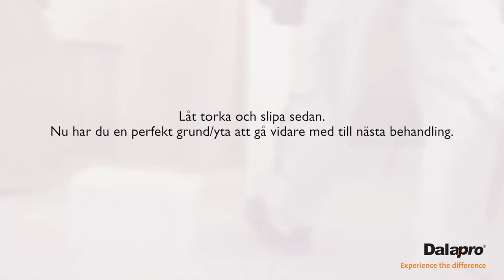Optimal styrka och prestanda med Dalapro Roll Joint & Habito (SE)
Dalapro Roll Joint är ett ljusgrått, Svanenmärkt rullspackel av proffskvalitet speciellt anpassat för gipsskarvar och hörnlister. Dalapro Roll Joint har unika egenskaper som gör att remsa och hörnlist armeras på bästa sätt och ger starka och snygga hörn. Med rollern går jobbet snabbare och arbetet blir med skonsamt för rygg och axlar. Läs mer

Habito Outside 90 är en hörnlist för ytterhörn i 90 grader. Produkten ger snabbt och effektivt snygga och starka hörn och passar till gips, betong, väv och målade ytor. Hörnlisten är formstabil och påverkas inte av temperatur eller fuktvariationer.